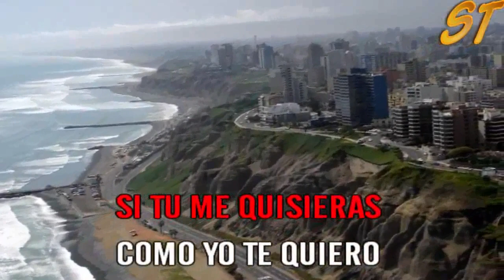GAITAN CASTRO DESDE LEJOS HE VENIDO KARAOKE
¡Bienvenidos a mi canal de karaokes tropicales y folclóricos! Aquí encontrarás un lugar lleno de ritmo, alegría y tradición, donde podrás disfrutar y cantar junto a las vibrantes melodías de la música tropical y folclórica. Tambien tenemos otros generos musicales siempre con las novedades
En este canal, te invito a sumergirte en la riqueza de la música, ofreciéndote una amplia selección de karaokes de tus canciones favoritas. Canta como tus artistas tropicales preferidos o déjate llevar por los sonidos tradicionales de nuestras raíces folclóricas.
Súbete a esta emocionante aventura musical, donde la diversión y el entretenimiento están garantizados. Tanto si eres un aficionado al karaoke como si deseas aprender más sobre los ritmos tropicales y folclóricos, este es tu lugar ideal.
¡Prepárate para soltar la voz y contagiar el espíritu tropical que llevas dentro!

saludos
Sumaj Taky